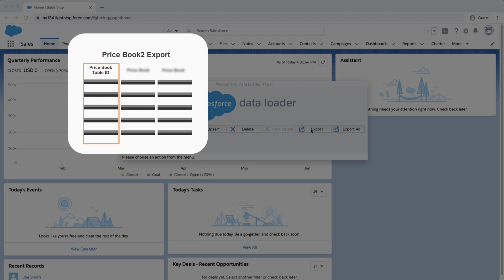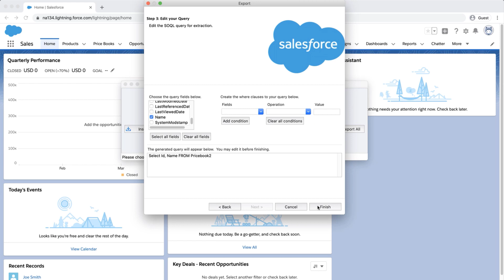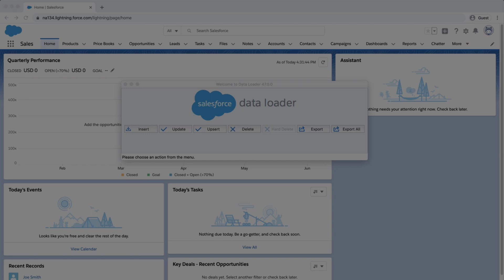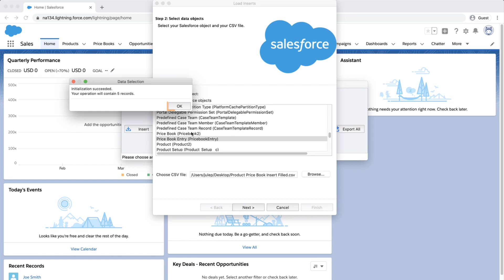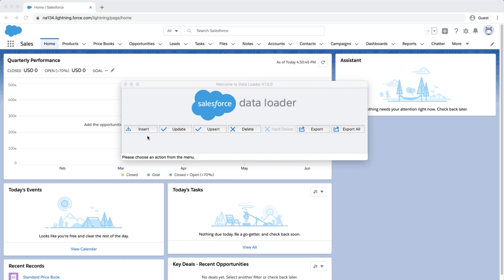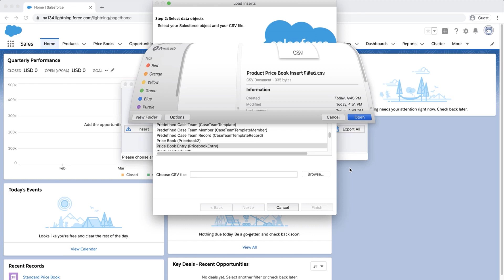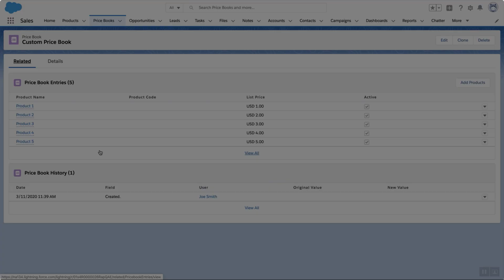How to Load Products into Standard Price Book and Custom Price Books via Data Loader | Salesforce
This screencast walks a system admin on how to load Products into Standard Price Book and Custom Price Books via the AppExchange Data Loader.
Knowledge Article: Insert new Products and custom Price Books via Data Loader
Knowledge Article: How to insert new Products, Price Books & Opportunity Line
Video: How to Prepare Your CSV File Using Vlookup in Excel